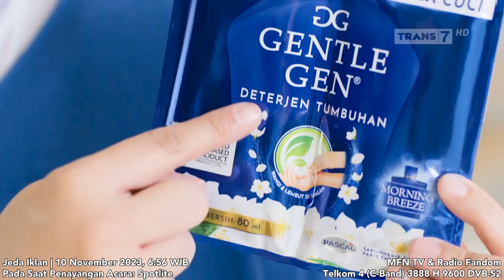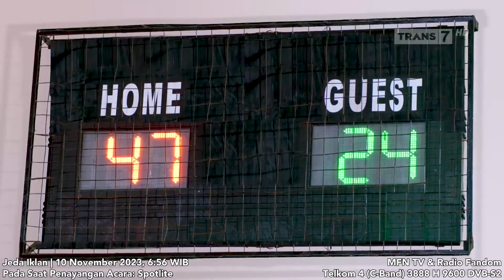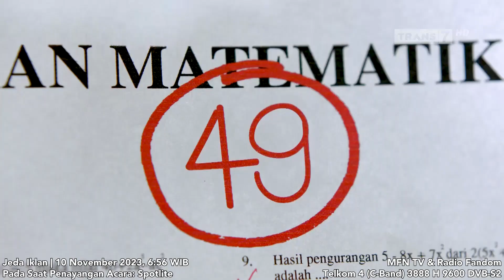Trans7 HD - Jeda Iklan pada saat Spotlite | 10 Nov 2023, 6:56 WIB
Trans7 HD - Jeda Iklan pada saat Spotlite | 10 November 2023, 6 : 56 WIB

Pada saat penayangan acara: Spotlite

via Satelit Parabola
Telkom 4 (C-Band) 3888 H 9600 DVB-S2

Daftar Iklan:
- Sobat Misqueen 5s
- Molto Parfum + Protect 15s
- Lux Botanicals Bodywash 30s
- Pantene Anti Ketombe Paket Komplit 15s
- Downy Sunrise Fresh Formula 2 in 1 30s
- Sambal ABC 15s
- Head & Shoulders 15s
- Indomie HypeAbis Seblak & Geprek 30s
- Gentle Gen 30s
- Royco 15s
- Clear Anti-Ketombe 15s
- Champion by Energen 30s

PT Duta Visual Nusantara Tivi Tujuh (Trans7) - Member of TransMedia/CT Corp